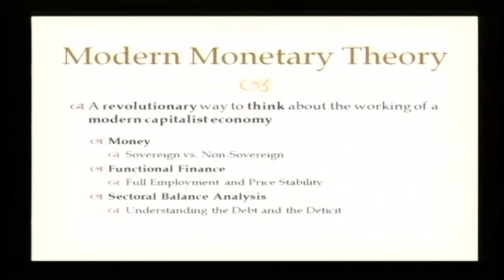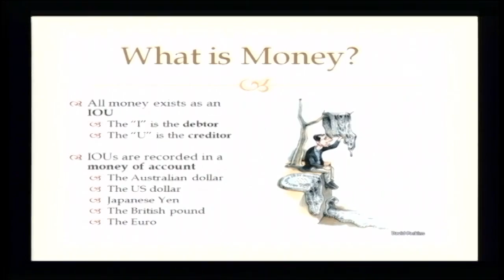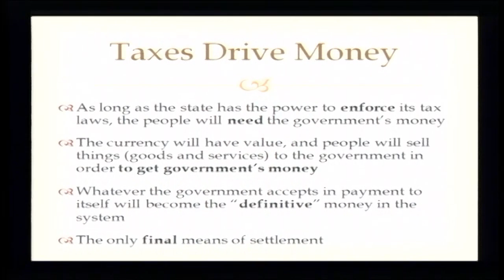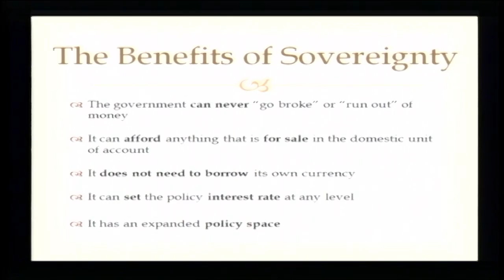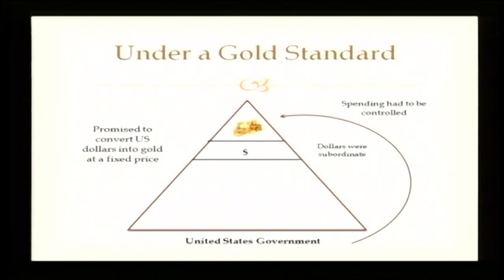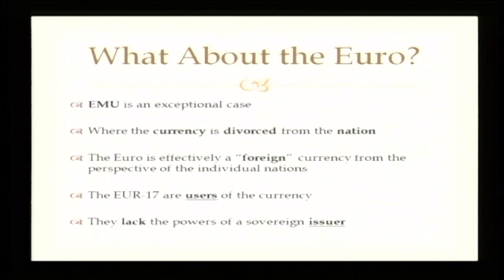Summit MMT - Stephanie Kelton: Che cos'è la moneta? [2/18 ITA]